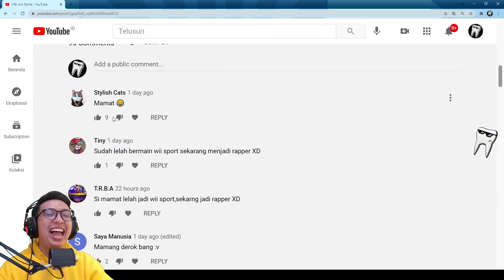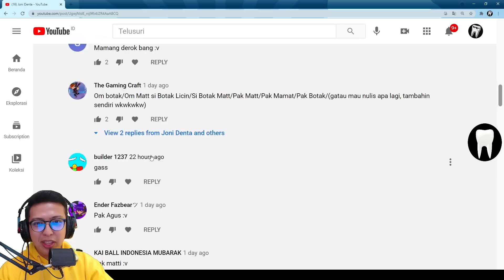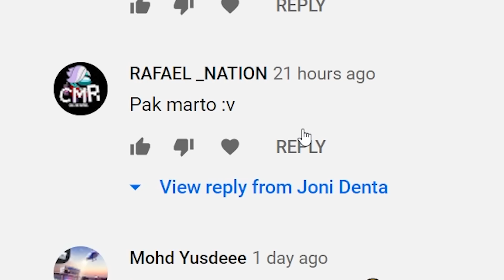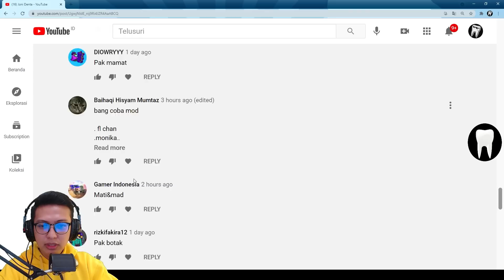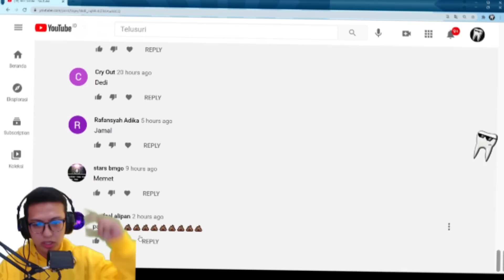MATT SI BOTAK KINCLONG DAN BAR BAR GAMING !! KEYBOARD AUTO RUSAK !!! - Friday Night Funkin Indonesia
HELL-O KAWULA MUDA PECINTA FnF !

Lawan Matt 2.0 Si botak Kinclong ! di level hard ! hancur keyboard saya ! jangan coba coba !

🎮Deksripsi Game 🎮 [Indonesia]
Mod Wedyan !

Maturnuwun !